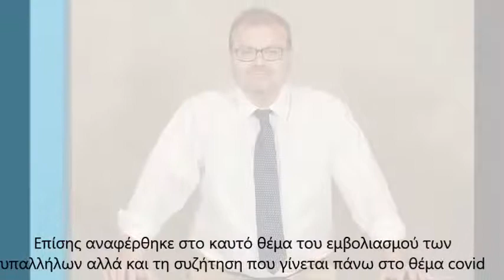Ο Γιάννης Μαργαρίτης στην εκπομπή «Carpe Diem»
Ο Γιάννης Μαργαρίτης  – Έπαρχος Νάξου και Εντεταλμένος Σύμβουλος Τουρισμού στις Κυκλάδες για την Περιφέρεια Νοτίου Αιγαίου - μίλησε (τηλεφωνικά) την Δευτέρα 22 Μαρτίου 2021 στον "Aegean Voice 107.5 FM - Η Φωνή του Αιγαίου" και στην εκπομπή «Άδραξε την ημέρα» (Carpe Diem) με το Νικόδημο Λιανό και Μανώλη Ζευγώλη

Ο κος Μαργαρίτης  κλήθηκε από τους παραγωγούς της εκπομπής με αφορμή τις τελευταίες εξελίξεις στο θέμα του τουρισμού και με αφορμή την συμμετοχή του σε τηλεδιάσκεψη με τον Υπουργό Τουρισμού τρεις ημέρες νωρίτερα…

Ο πλέον αρμόδιος στις Κυκλάδες για τον Τουρισμό από την Περιφέρεια Νοτίου Αιγαίου μας μετέφερε το κλίμα στην σύσκεψη και βέβαια μας ανέφερε την δική του πρόταση προς τον υπουργό

Ο κος Μαργαρίτης σημείωσε ότι θα πρέπει από τη στιγμή που ορίζεται ημερομηνία για την έναρξη της περιόδους, Εστίαση και ξενοδοχεία πρέπει να ανοίξουν ουσιαστικά ένα μήνα νωρίτερα ώστε να γίνει η προετοιμασία

Επίσης αναφέρθηκε στο καυτό θέμα του εμβολιασμού των υπαλλήλων αλλά και τη συζήτηση που γίνεται πάνω στο θέμα covid free (από τους επιχειρηματίες της ηπειρωτικής Ελλάδας) και τη πρόθεση της κυβέρνησης να εμβολιάσει όσο γίνεται πιο γρήγορα τους κατοίκους και εργαζόμενους σε νησιά έως 15.000 κατοίκων…

Κι εκεί υπάρχει η … παγίδα του διαχωρισμού Μυκόνου – Σαντορίνης των δύο πιο ισχυρών brand name της Ελλάδας στην τουριστική περίοδο